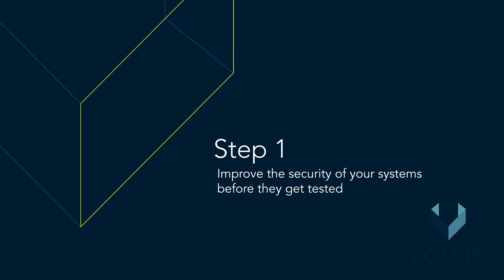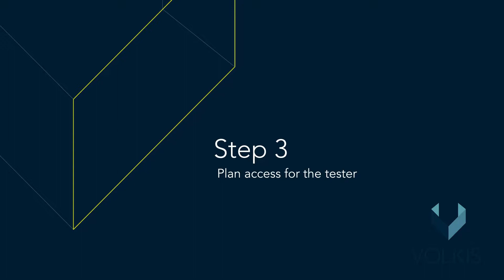How to prepare for your penetration test: 5 things you should do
The easiest way to get more from your penetration test is to properly prepare. In this video, Volkis MD Matthew Strahan goes over the five things you should do before a penetration test to make sure it goes smoothly and can find as much as possible.

Matthew Strahan is Co-Founder and Managing Director at Volkis. He has over a decade of dedicated cyber security experience, including penetration testing, governance, compliance, incident response, technical security and risk management. You can catch him on Twitter and LinkedIn.

Volkis was established by experienced, passionate, and dedicated security consultants that wanted to raise the bar for security consulting. We wanted to do better, finding more, and help our clients get better outcomes.

0:00​ Intro
0:33​ Step 1: Improve the security of your systems
2:29​ Step 2: Back everything up
4:23 Step 3: Plan access for the tester
6:07 Step 4: Make sure people know what's happening
8:18 Step 5: Work out a comms plan with your tester
10:21 Wrapping up